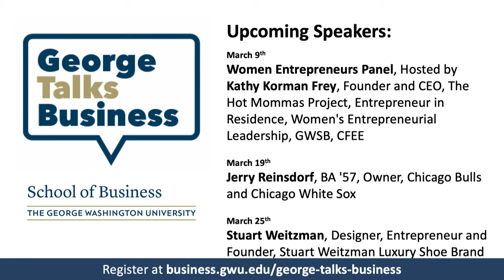George Talks Business with Roger Ferguson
Join us LIVE on Friday, February 28 as Roger Ferguson, president and CEO of TIAA, is interviewed by Dr. Annamaria Lusardi, endowed chair of Economics & Accountancy and academic director of the Global Financial Literacy Excellence Center (GFLEC) at the GW School of Business.

Presented by the GW School of Business, George Talks Business is a series of 30-minute moderated interviews with notable alumni and respected thought leaders in the business, government and nonprofit arenas.